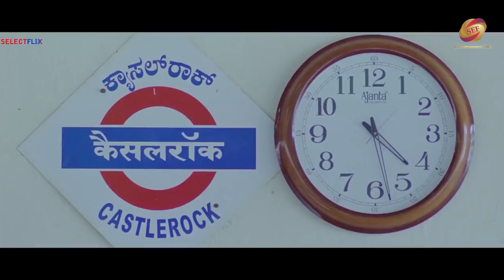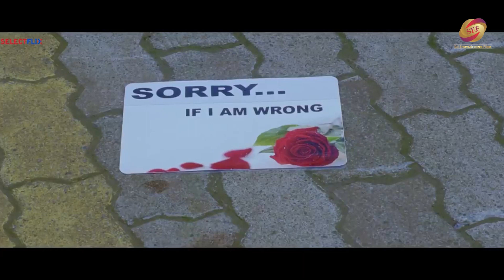नित्या मेनन की पैर ना होने का सच्चाई जानने के बाद भी क्या चेतन उनसे प्यार करेंगे -Mynaa Movie Scene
Movie Name :         Mynaa
Starring:                  Chethan, Nithya Menen, Sharath Kumar, Ravishankar, Sadhu Kokila, Tabala Nani And Others
Director:                  Nagashekhar
Music Director:      Jassie Gift
Leval:                       Sur Music World
Manage By:             Mahendra Y